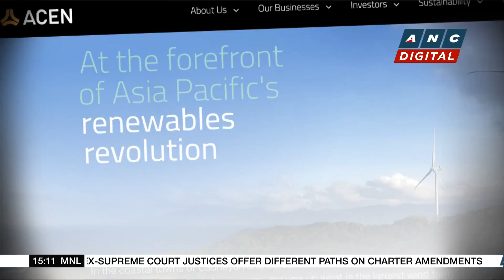Standard Chartered: Dollar a critical factor for rate cut timing in emerging markets | ANC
Business Roadshow: Standard Chartered's visiting Chief Investment Officer urges a closer focus on the dollar for emerging markets like the Philippines.